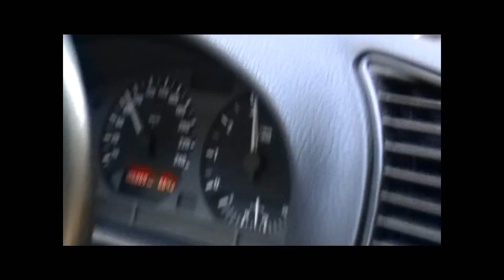BMW e36 im Schwarzwald / Black Forest part 2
Eine Tagestour mit meinem 318er cabrio in den Schwarzwald.

Driving with my BMW 318i convertible on some mountain roads.